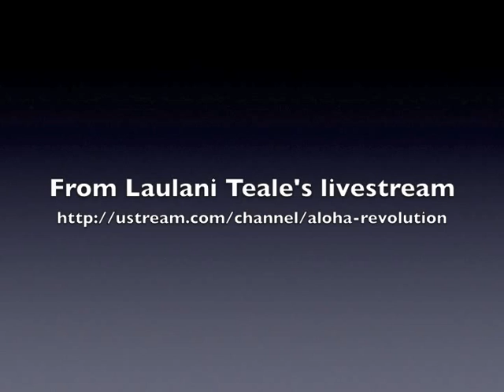Keith Ishida's Imperial Lunch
City & County of Honolulu crews tore down the Kea'au Beach Park encampment over the 4/15/2012 weekend. Once again, the City's new Office of Housing was in charge of creating homelessness. Laulani Teale caught its Executive Director, Keith Ishida having a grand lunch in the shade while his crews destroyed the encampment where people have lived as a community for years.